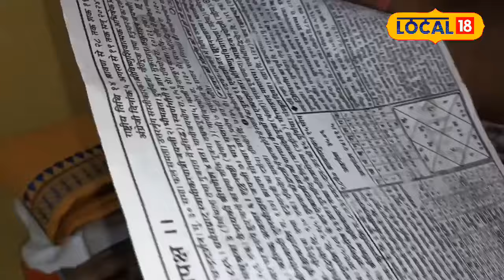Namkaran Sanskar: बच्चों के नामकरण के समय इन बातों का रखें खास ध्यान, नहीं तो!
Naming Ceremony: बच्चों के नामकरण के समय इन बातों का रखें खास ध्यान, नहीं तो!

In Varanasi, astrologer Pandit Sanjay Upadhyay explains that a child's name has a direct effect on their future and destiny. The process of naming a child, known as Naamkaran Sanskar, is a significant religious procedure where the meaning and positive energy of the name are crucial. According to Pandit Sanjay Upadhyay, names should carry positive energy and avoid names associated with demons or negative traits.
वाराणसी में ज्योतिषाचार्य पंडित संजय उपाध्याय बताते हैं कि बच्चे के नाम का सीधा असर उसके भविष्य और भाग्य पर पड़ता है। बच्चे के नामकरण की प्रक्रिया, जिसे नामकरण संस्कार के नाम से जाना जाता है, एक महत्वपूर्ण धार्मिक प्रक्रिया है जहां नाम का अर्थ और सकारात्मक ऊर्जा महत्वपूर्ण होती है। पंडित संजय उपाध्याय के अनुसार, नामों में सकारात्मक ऊर्जा होनी चाहिए और राक्षसों या नकारात्मक लक्षणों से जुड़े नामों से बचना चाहिए।